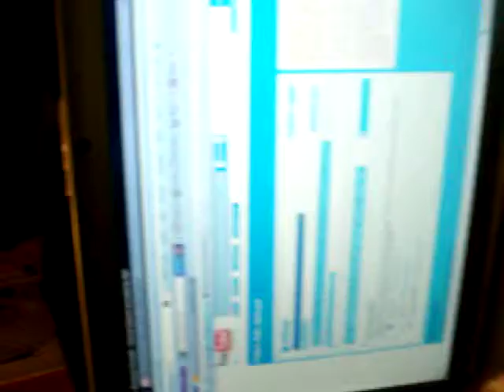Clarkee Does The Specials 2010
Say ouve been thretened by gangsters